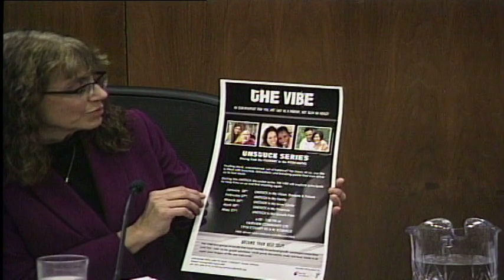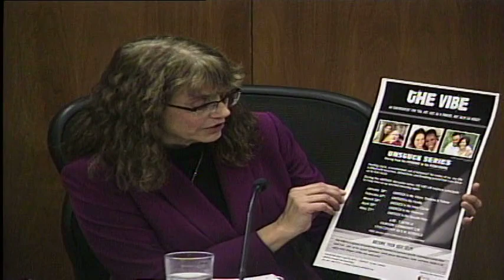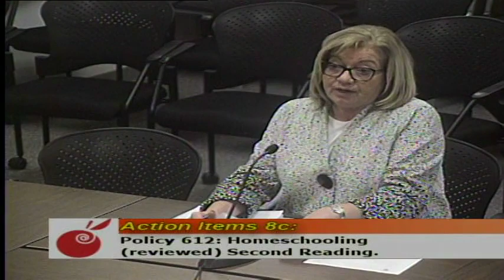Roseville School Board Jan 14, 2020